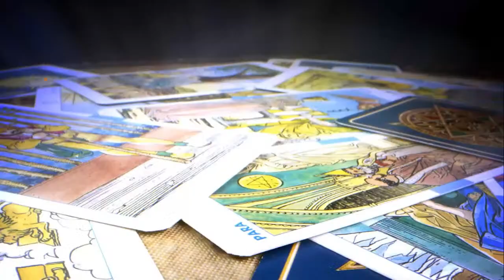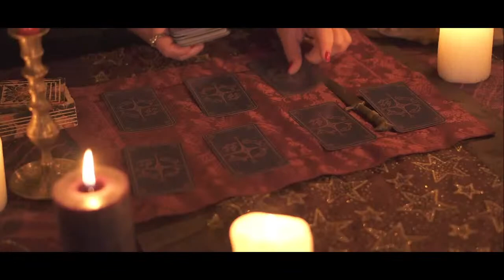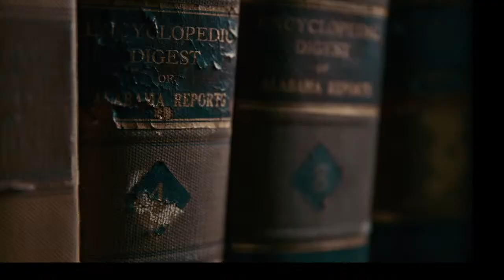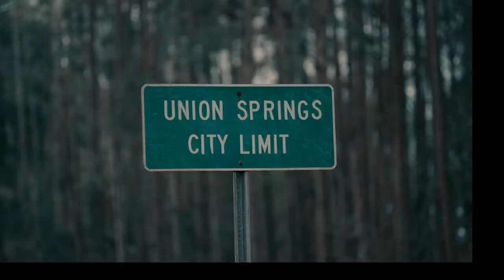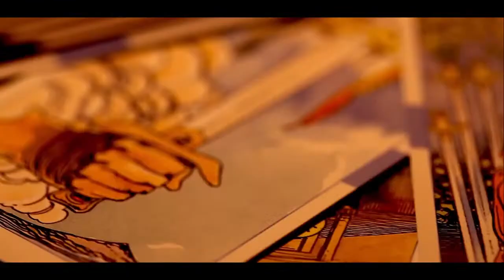Searching for Spirits with Ghost Hunter Shane Pittman | SoulWhat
It's a night of the paranormal, as ghost hunter Shane Pittman joins Roger and Michelle Welch.

He's been seen on Netlflix's hit series "28 Days Haunted" and "The Holzer Files" on Discovery+.  He also hosts a podcast called "The Paranormal Mind" with his team "The Searchers."  You can find him online at officialshanepittman.com or searchersbelieve.com.  Shane is also on social media @StarringShane

We'll be watching for comments on the SoulTopia YouTube channel, so be sure you're watching and commenting there!

You can also listen to SoulWhat on @MichelleSoulTopia YouTube, iHeart Radio, iTunes, Spotify and Google Podcast.